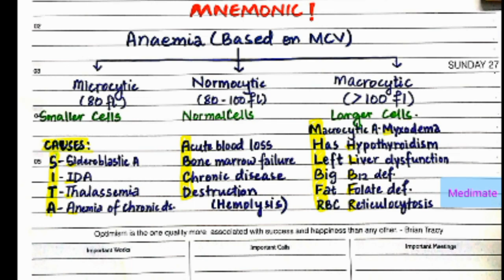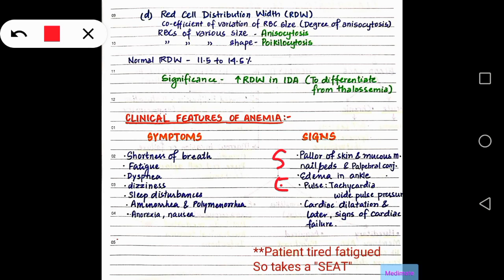Anemia Pathology : Definition, RBC Indices, Clinical Features, Classification with MNEMONICS!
In this video we discuss all important things to know about anemia.
What are RBC Indices?
How anemia is diagnosed?
What are the clinical features of anemia?
How is anemia classified?
Mnemonics on anemia.